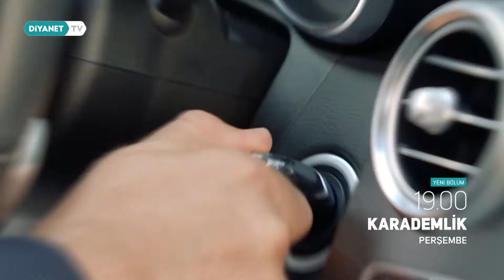Karademlik 8.Bölüm - Tanıtım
Gezi programlarına farklı bir soluk getiren Karademlik, bu hafta Sakarya'nın doğal zenginliklerini ve güzelliklerini ekrana getiriyor.

Karademlik her perşembe saat 19:00'da Diyanet TV'de.